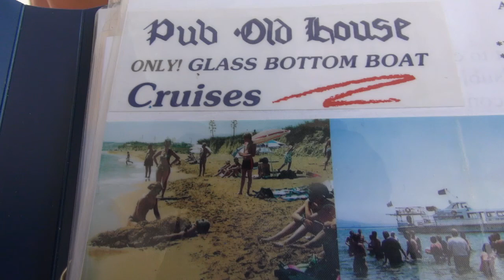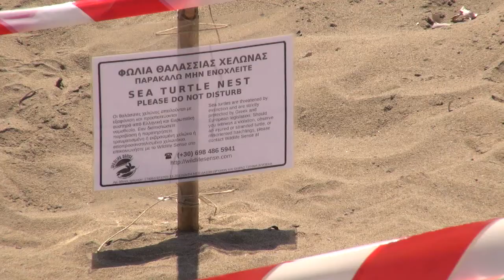Boat trip with an old sea bear - Greek islands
One good day with an old sea bear.
Music: By Jamendo free music, Skygirs - La Mer, 4eyedfish - The Sea, Silence is Sexy - Summer